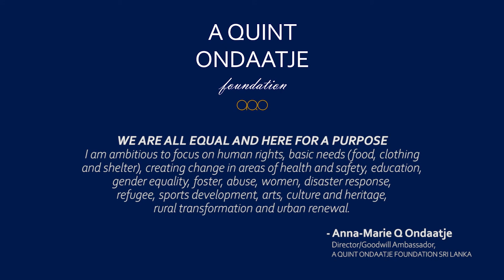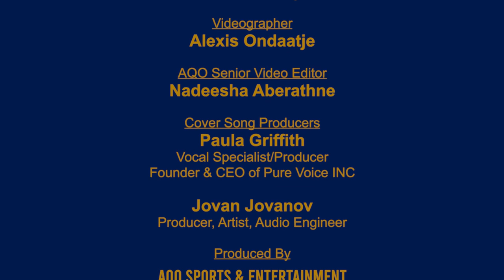Anna-Marie Ondaatje Int Rhythmic Gymnast Sri Lanka - COVID19 Lockdown At Home Training Be Safe 2020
The Power of The Dream

Anna-Marie Ondaatje International Rhythmic Gymnast of Sri Lanka
COVID19 Lockdown Training at Home.
Trains 5 Hours a Day, 6 Days a Week.

All Music is Covered by Alexis Ondaatje, 16-year-old Singer/Songwriter from Toronto, Canada.

"Anna-Marie Ondaatje is only 19, but her athletic legacy is already secure: as the first Rhythmic gymnast to represent Sri Lanka on the international stage, Ondaatje is already both pioneer and ambassador for her sport." - International Gymnastics Federation (FIG)

WE ARE ALL EQUAL AND HERE FOR A PURPOSE

I am ambitious to focus on human rights, basic needs (food, clothing and shelter), creating change in areas of health and safety, education, gender equality, foster, abuse, women, disaster response, refugee, sports development, arts, culture and heritage, rural transformation and urban renewal.

With Love,

Anna-Marie Q Ondaatje Director/Goodwill Ambassador A Quint Ondaatje Foundation

Video Production:
Athlete: Anna-Marie Ondaatje
Cover Song Singer: Alexis Ondaatje
AQO Junior Director: Alistair Ondaatje Jr
Videographer: Alexis Ondaatje
AQO Senior Editor: Nadeesha Aberathne

Cover Song Producers:

Paula Griffith
Vocal Specialist/Producer
Founder & CEO of Pure Voice INC

Jovan Jovanov
Producer, Audio Engineer

Produced By:
AQO Sports and Entertainment, A Divsion of A Quint Ondaatje Holdings Corporation, Canada